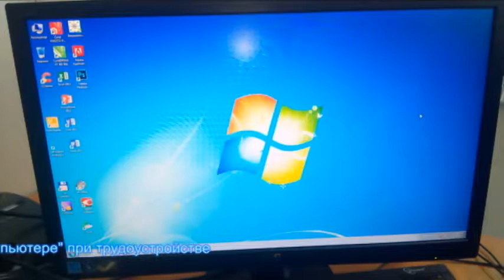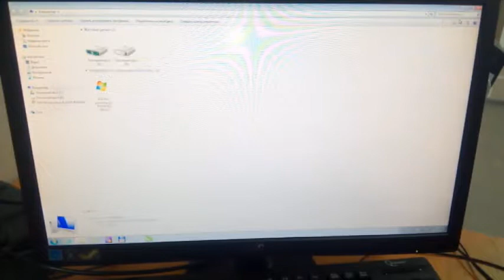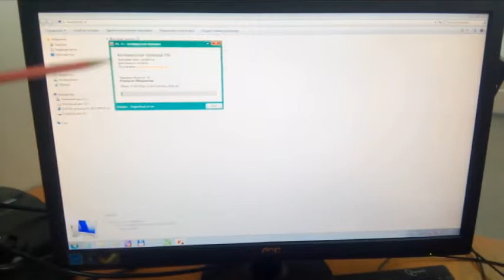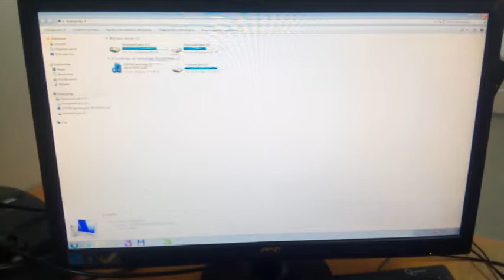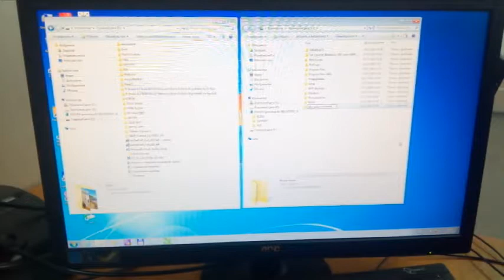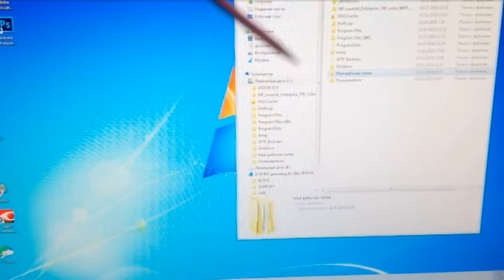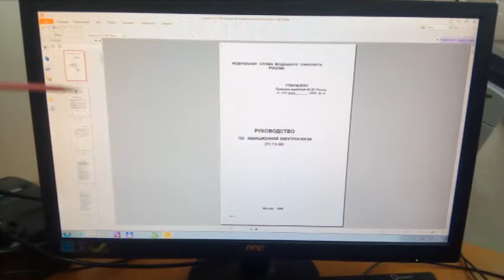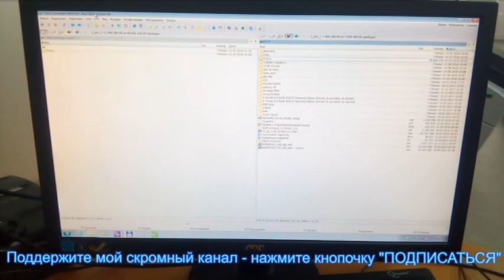Элементарные навыки работы с компьютером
Видео снято по просьбе друзей-пенсионеров, которые пытаются найти работу, но натыкаются на невыполнимое требование - умение работать на компьютере.